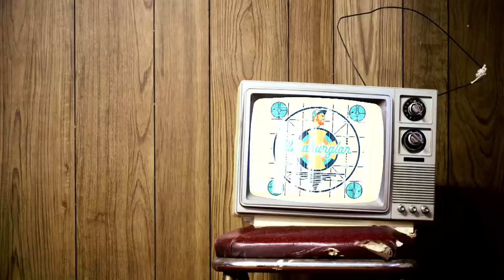Wordburglar "Channel Halifax" Official Video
Lyrics by Wordburglar
Beat by Peter Project
Cuts by Uncle Fes
Recorded by Timbuktu at FUN Studios

Directed by Caley MacLennan
Videography by Byron Kutchera
Colour by Nikki Li
Logo Designs by Eric Miller